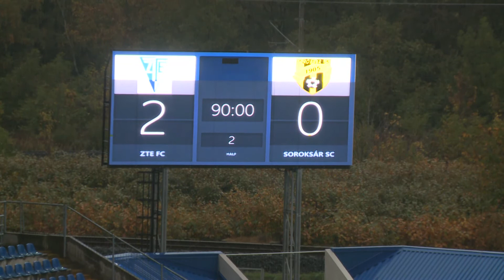ZTE FC - Soroksár SC |2-0 (1-0) | Merkantil Bank Liga NB II.| 14. forduló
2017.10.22., Merkantil Bank Liga NB II.| 14. forduló |2017/2018 | MLSZTV
ZTE FC - Soroksár SC |2-0 (1-0) |
összefoglaló